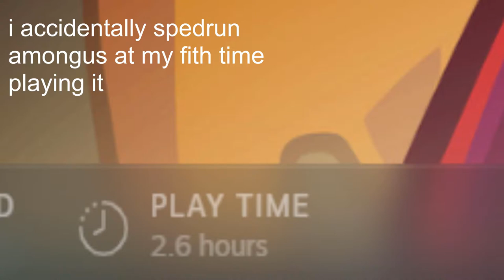deleting lobbys by pure begginers luck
AAAAAAAAAAAAAAAAAAAAAAAAAAAAAAAAAAAAAAAA